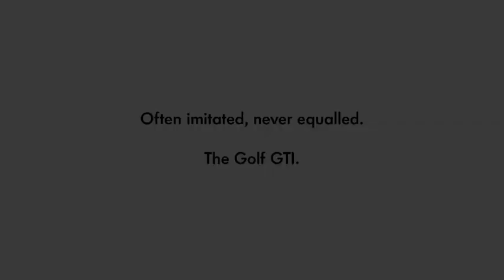Mk7 Golf GTI animation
Short animation from Volkswagen Media Services on the Mk7 Golf GTI